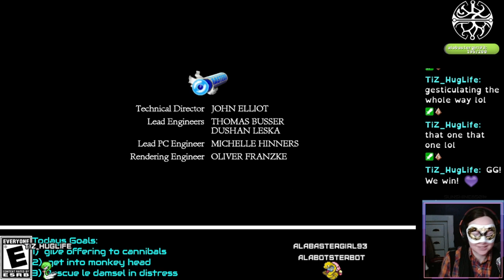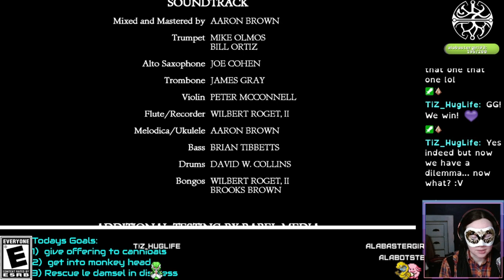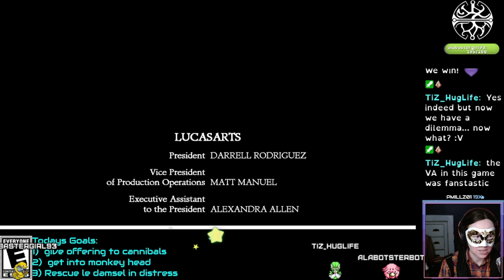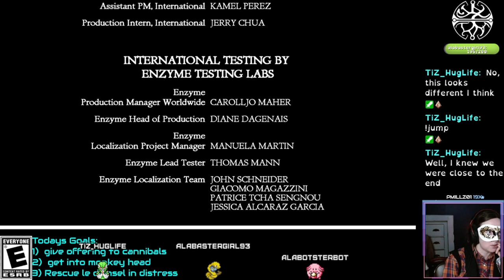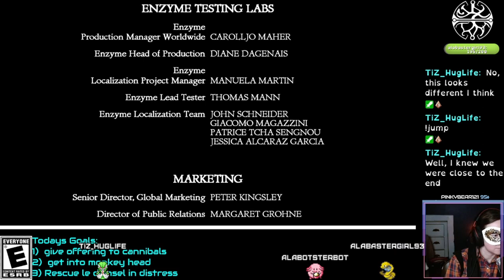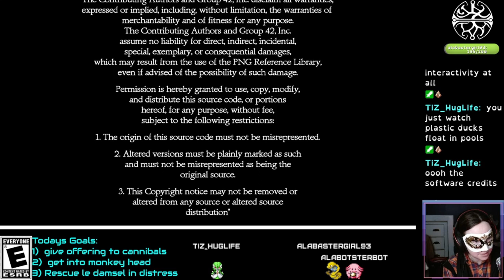The Secret Of Monkey Island Part 7 Final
IMPORTANT NOTE- This video is from December, I've been on Maternity leave due to having my child, and I'm finally working through my backlog!